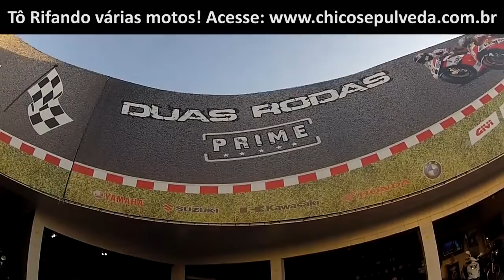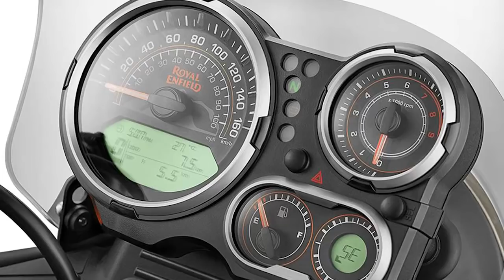Qual moto escolhi para fazer a viagem a Patagônia com o Motoca 071?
Duas Rodas Prime
Boutique de peças, acessórios e serviços multimarcas. Vendas para todo o Brasil.
Av. Luis Tarquinio Pontes, 2054 - Vilas do Atlântico, Lauro de Freitas - BA, (dentro do posto "4 Rodas")

Cadastre-se no Meliuz através deste link e ganhe R$10,00 em bônus, o Meliuz devolve até 4% do valor da compra no AliExpress e em lojas parceiras:

Ajude a impulsionar este canal, seja um Padrinho ou Madrinha! Acesse o